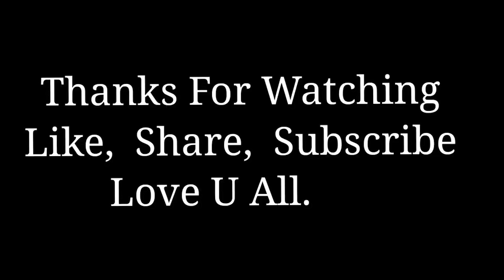Shocked , When Tagaru Rocked🔥💥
💻 PC SPECS 💻 👇

GPU :NVDIA GeForce GTX 1660 super  6 GB GDDR5
PROCESSOR : Ryzen 5 ( 3600 x ) @3.50GHz(4CPUs),~2.9GHz
RAM : 16 GB
INTERNET SPEED : 100 Mbps (VIANET )